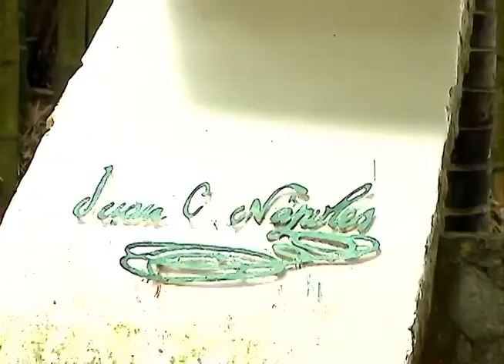Se alista Las Tunas para la celebración de la Jornada Cucalambeana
Muy pronto Las Tunas será sede de la Jornada Cucalambeana. Del 26 de junio al 1ro julio se realizará esa fiesta a cuyo inspirador nos acerca hoy Anybis Labarta desde El Cornito.